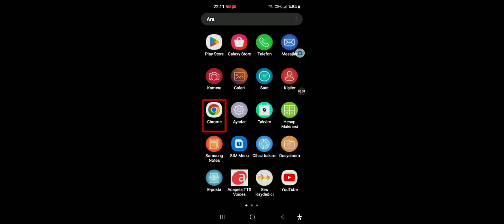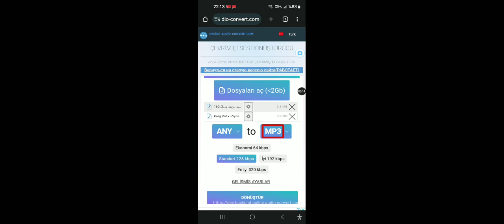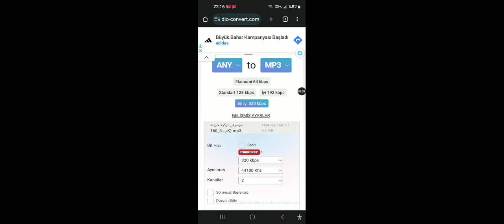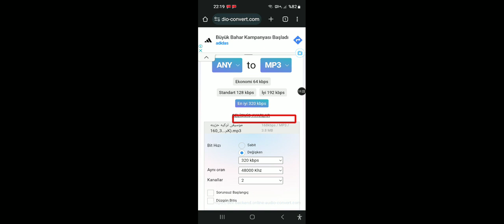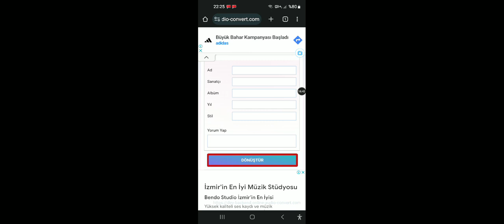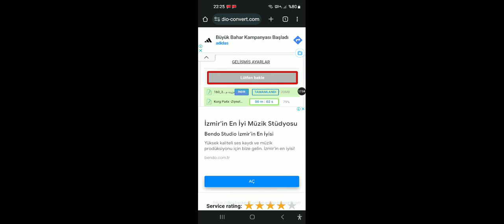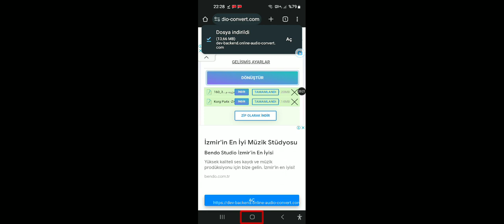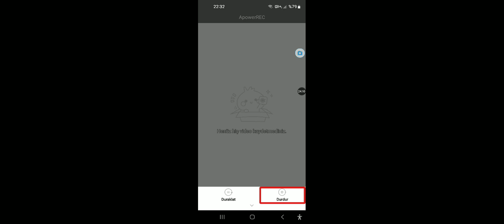Ses Dönüştürme İşlemi Yapan Bir İnternet Sitesi... &2 ★☆▪︎○●□■♠︎♤♥︎♡◆◇♣︎♧№-–—_/|\ İnceleme Video‰